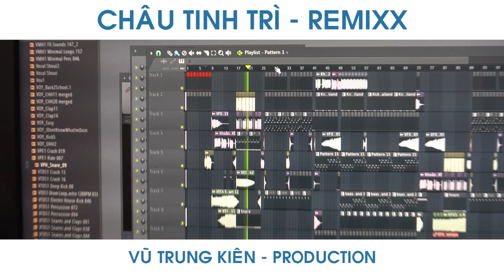phim Châu Tinh Trì - REMIX - nhạc sàn vinahey :))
theo dõi kênh Youtube của mình để chờ đón bản Full nha :D